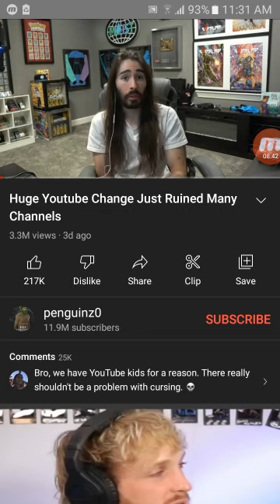changes to there sites